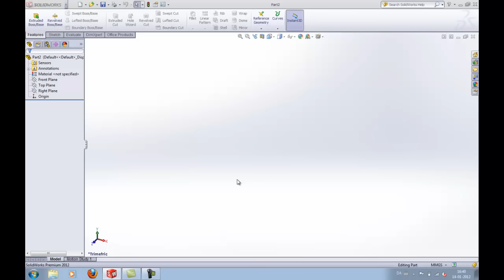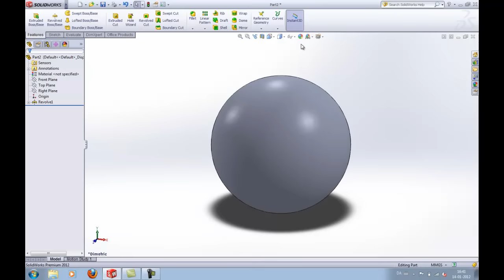SOLIDWORKS TUTORIAL: Learn how to make a ball / sphere in SolidWorks (parts included)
In this tutorial you will learn how to make a ball/sphere using SolidWorks.

for news on 3D printing and modelling.

I'll be happy to answer any questions in the comment fields.

Also check out - for the latests news & information about 3d technology